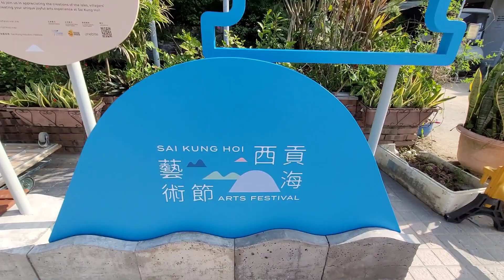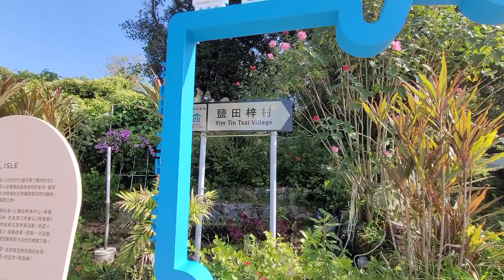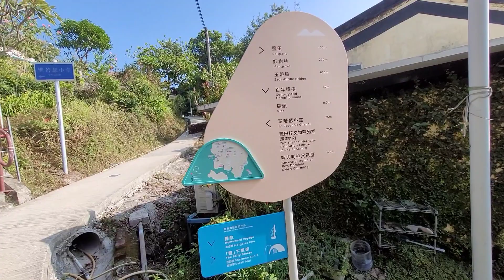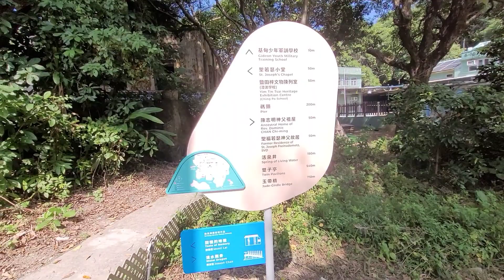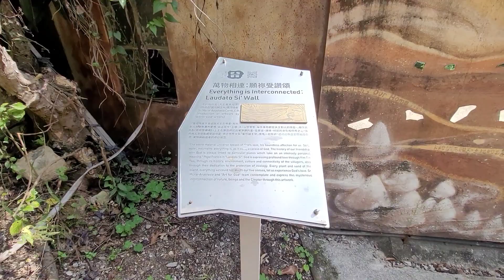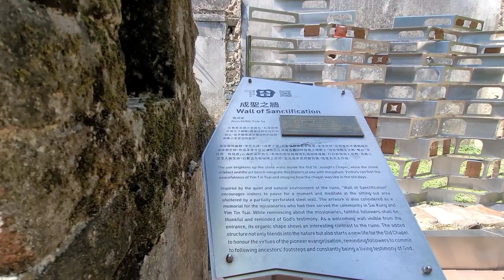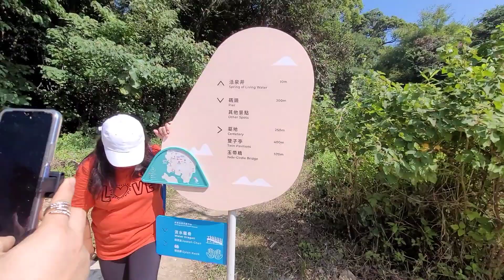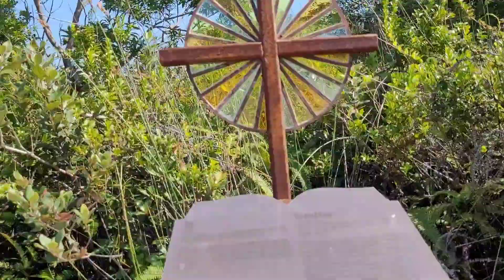Amorseco goes to Salt island/ Yim tin tsai HK